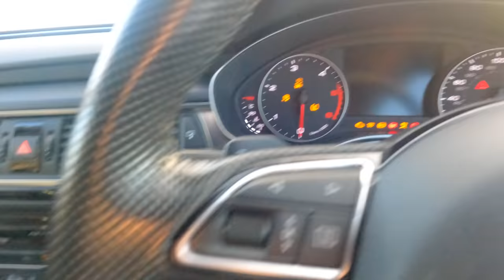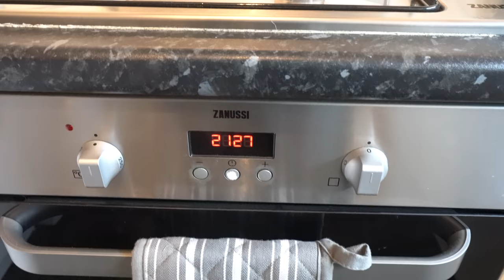The New Pablo Wagon MK3!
This time .. It's actually a wagon! 3rd times a charm?

Licence;